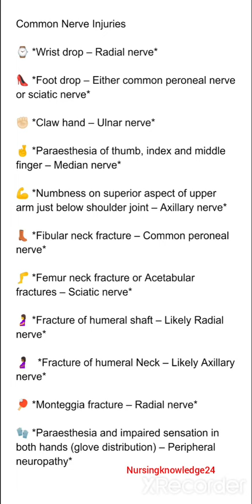common nerve injury